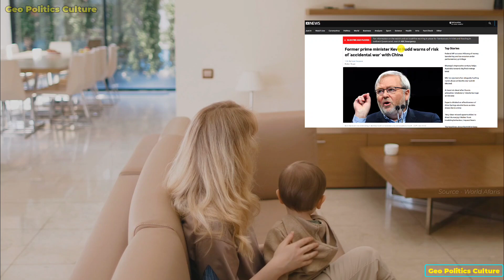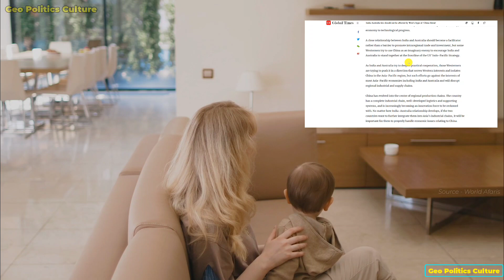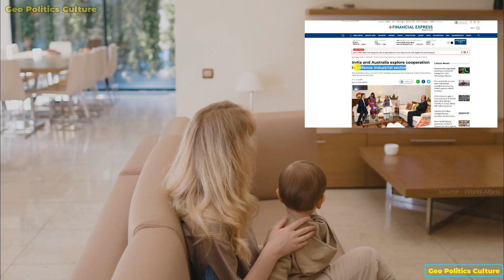For Australia, Bharat Is a top tier security partner || INS Vikrant Aircraft | Geo Politics Culture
In this video, we delve into the recent tweet surrounding Australian PM, where he tweeted "For Australia, Bharat Is a top tier security partner," Due to this you should have to understand deeply about, Why He Said This? Therefore we recommend our viewers to share their own views and engage in a respectful and informed discussion on this complex and sensitive issue.